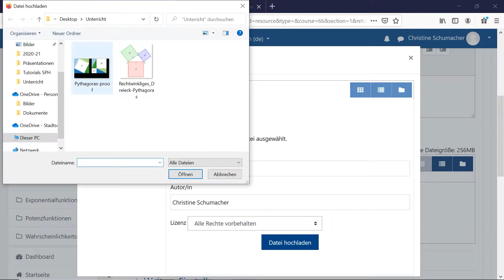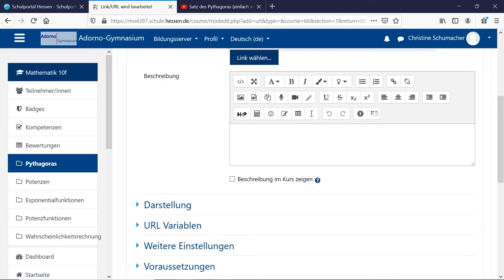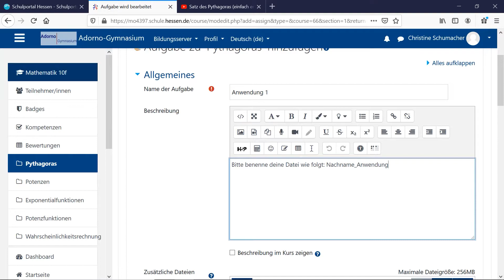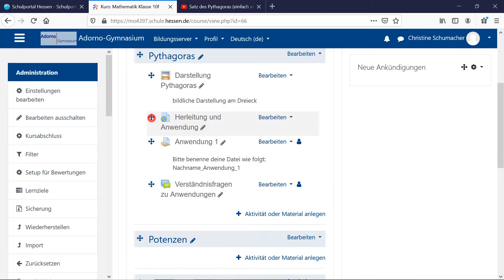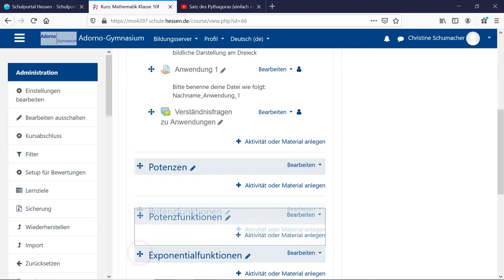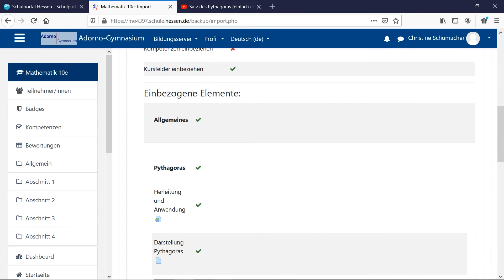Arbeiten mit Moodle (4): Kursinhalte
In dieser Videoreihe erklärt Christine Schumacher die grundlegende Bedienung der im Schulportal Hessen integrierten Lernplattform Moodle. In dieser Episode zeigt Christine anhand der Module Datei, Link/URL, Aufgabe und Forum, wie Material und Aktivitäten in Moodlekursen erstellt werden.

Christine Schumacher, Dennis Nowak

Medienwerkstadt Frankfurt 2020
eine Initiative von

Medienzentrum Frankfurt
Fahrgasse 89
60311 Frankfurt am Main